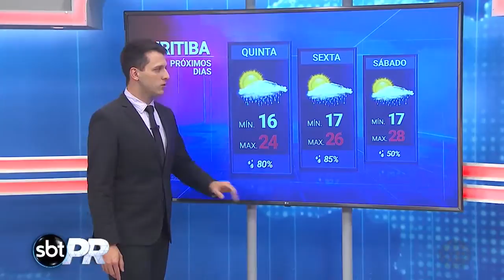Previsão do tempo - SBT Paraná (06/02/19)